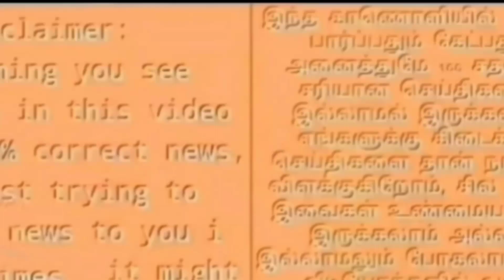பாஜகவுடன் இணைந்த திருச்சி சிவா! உட்கட்சி பூசல்! அதிர்ச்சியில் திமுக! அரசியலில் ஏற்ப்பட்ட பரபரப்பு!